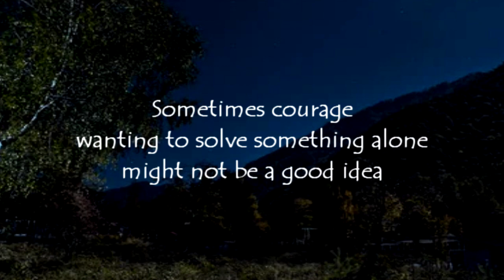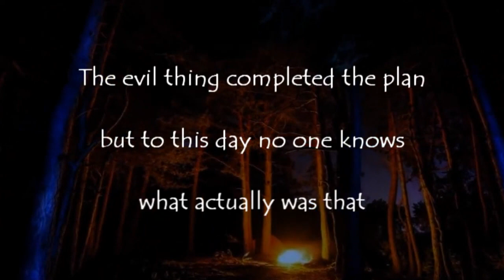The surprising discovery on my hunt